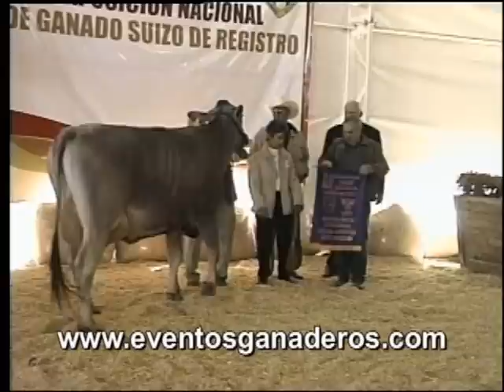SUIZO AMERICANO HEMBRAS GRAN CAMPEONA 2011